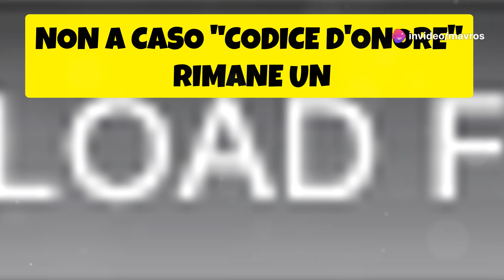Rivisitando 'Codice d'onore' un dramma giudiziario senza tempo (1992) - italiano